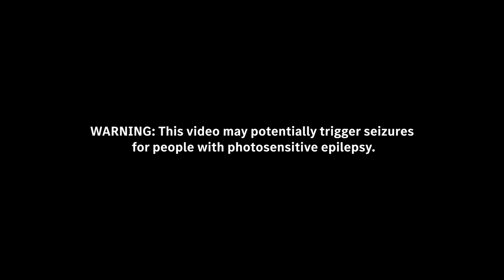Unrivalled - the GT 63 S 4MATIC+ and G 63 face off on the track | Main Video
Two giants of speed go engine-to-engine in a battle of grip and desire to decide one champion. The mighty G 63 faces the fierce GT 63 S 4 Matic+. One engine will be victorious. Watch the NSFW ‘Power of Performance’ - Unrivalled episode 3. G63 GT63S4MATIC+